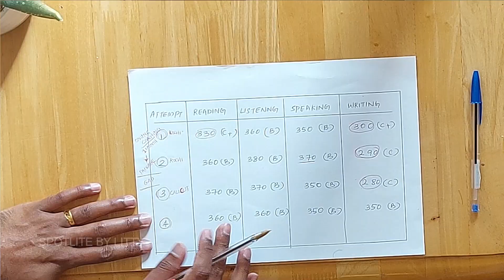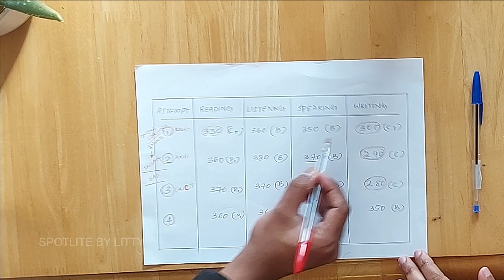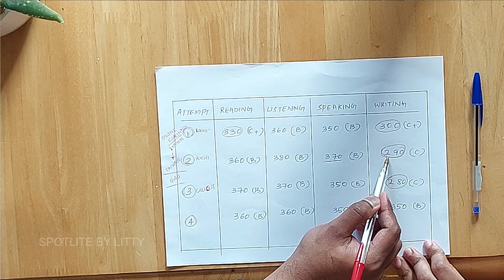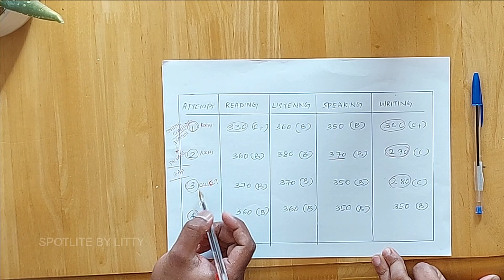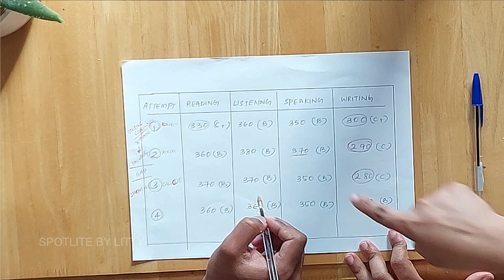3 തവണ FAIL ആയ ഞാൻ എങനെ OET ജയിച്ചു | How I passed my OET exam after 4 attempts | SpotLite By Litty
Here we are explaining how I passed my OET exam.
My OET success story. How to pass OET exam